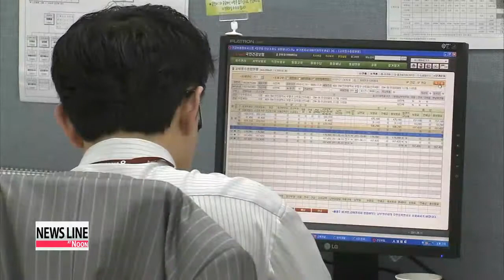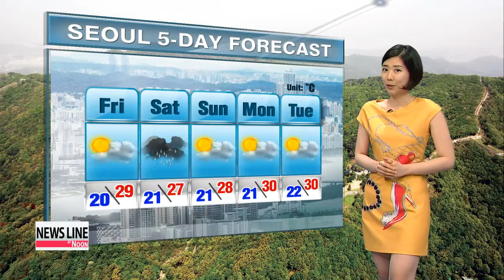NEWSLINE AT NOON 12:00 President Park decides to retain prime minister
Our top story this lunchtime...
After seeing her last two prime minister nominees pull out before they got anywhere near a confirmation hearing,... President Park Geun-hye has decided against naming a third.
She has decided to retain current Prime Minister Chung Hong-won.
For details, we connect live to our correspondent Choi You-sun .
You-sun, fill us in

In a surprise announcement by the senior press secretary on this Thursday, the presidential office said President Park had rejected Prime Minister Chung Hong-won's previous offer to resign and asked him to continue working for the nation with a sense of duty.
Prime Minister Chung had expressed a wish to step down in the wake of the Sewol-ho ferry accident two months ago.
It is the first time in Korea's Constitutional history that a prime minister will be staying on after rendering a resignation.
The press secretary said the president, who has promised a massive restructuring of the government and a bolstering of the national safety system following April's ferry tragedy, had gone to great pains before making the latest decision.
He added, the prolonged administrative vacuum from two failed prime minister appointments and a growing division of public opinion had prompted the president to act quickly.
As soon as President Park's eight Cabinet nominees go through confirmation hearings and the government restructuring bill passes parliament, the tripartite system that includes a prime minister and two deputies will push ahead with the president's three-year economic innovation plan, along with other initiatives.
In regards to the presidential office's personnel verification system, which has been heavily criticized after the recent back-to-back nominee withdrawals, a new senior secretary will be put in charge of finding people to fill positions and verifying their credentials.
In response, the ruling party said the president's decision was understandable and that she had put a priority on minimizing the administrative vacuum and moving forward with the running of state affairs.
The main opposition, on the other hand, criticized the administration for failing to meet the people's expectations to reform Korean society in the aftermath of the ferry disaster.
This was Choi You-sun reporting on President Park's decision to retain Prime Minister Chung Hong-won.